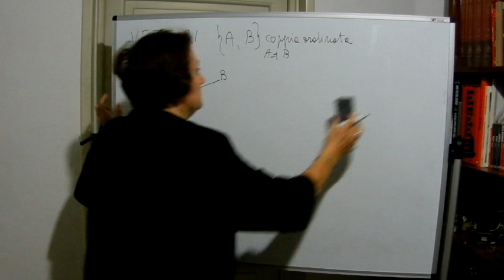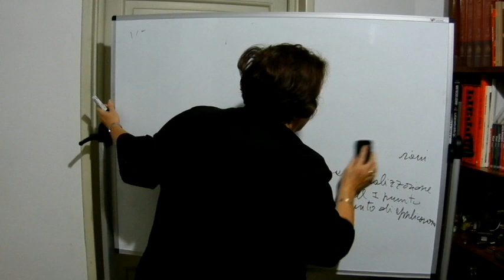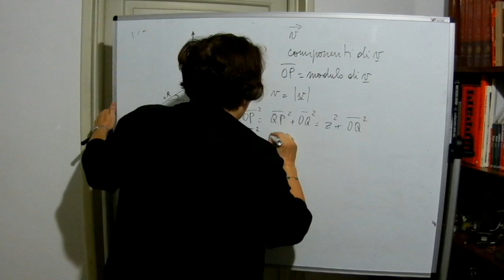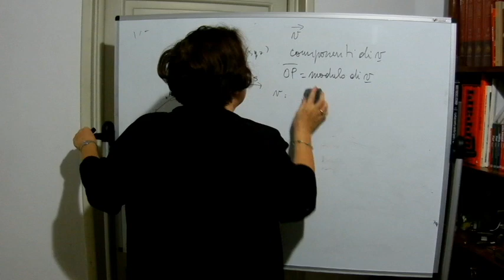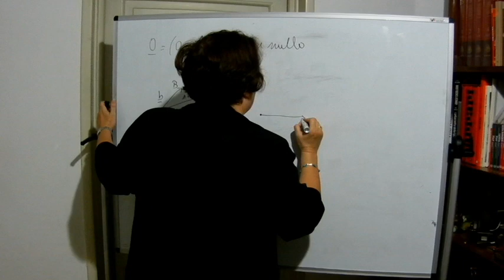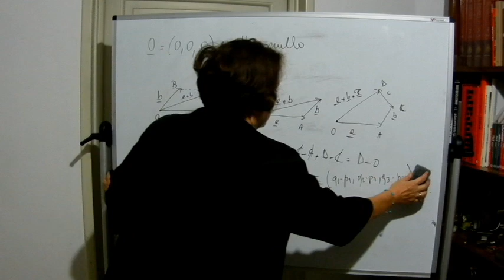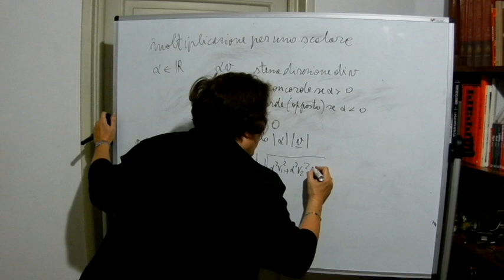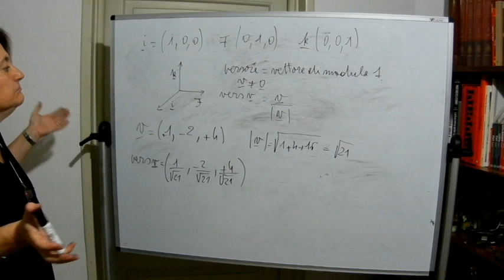I vettori generalità e la notazione di Grassmann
Primo video nel quale si richiamano i vettori , alcune fondamentali proprietà  e la notazione di Grassmann .
Per sostenere la Prof Silvia e il suo lavoro Iban :
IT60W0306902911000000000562